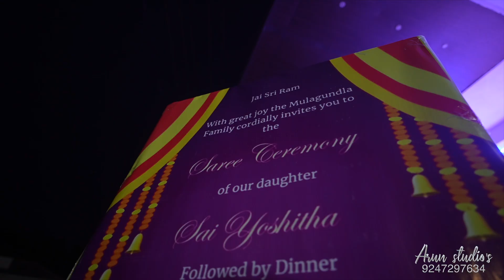SAI YOSHITHA# HALF SAREE VEDUKA !!!2024!!!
A film by Arun studio's